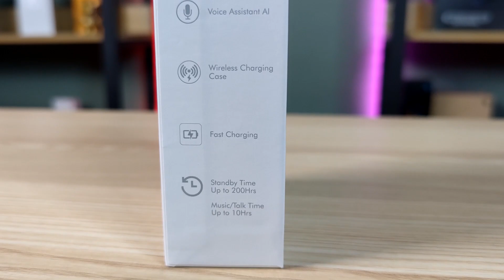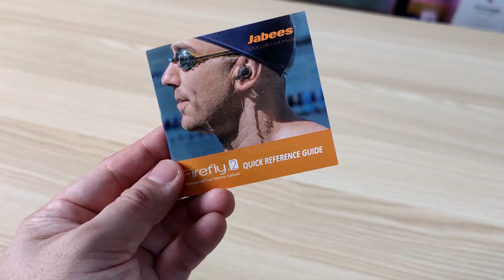JABEES FIREFLY 2 - Eto ang TAMANG TIMPLA Para sa Sound Tripping!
Maraming naglabasan na TWS, and sa totoo lang nakakahilo na d mo alam anu pipiliin mo. Etong si Firefly 2 na gawa ni Jabees, meron syang tamang timpla sa music, bakit ko nasabi? Aba e, panuorin mo nalang ang video.